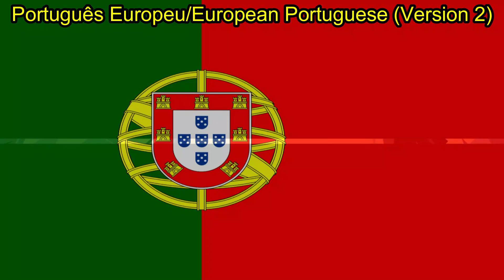Total Drama All-Stars Theme Song (Português Europeu/European Portuguese, V2, NTSC)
Drama Total: All-Stars
Música tema